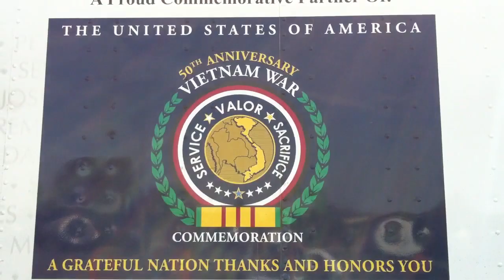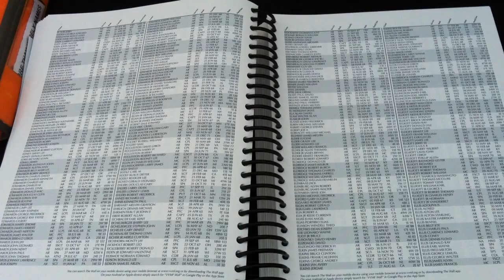Phong Su Bia Tưởng NCT Viet Nam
Bức Tường Tưởng Niệm Chiến Tranh VN va Bảo Tàng Viện Lưu Động Đến Fresno